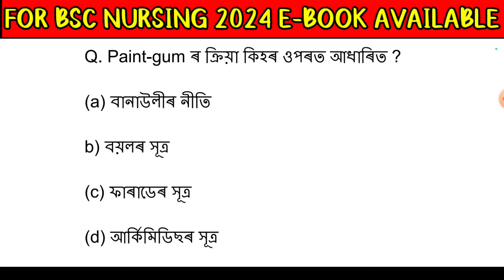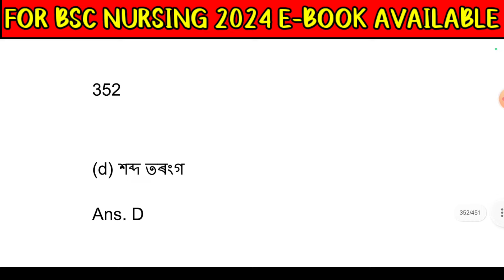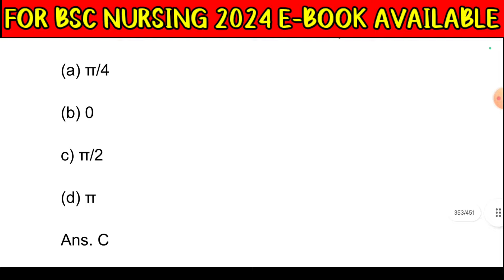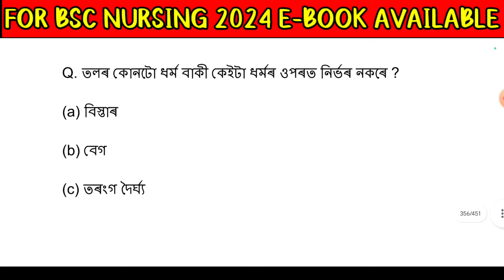Assam Bsc Nursing/B pharm/D pharm Important Questions| Assam Bsc Nursing Entrance exam 2024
💥social media🕊️

Assam Bsc Nursing Entrance Exam 2024 ✅ SSUHS Bsc Nursing 2024 | Assam Bsc Nursing Full Details| Axom Future

Solved Queries In This Video:

Bsc nursing
axom Future,
hirak deny barman,
bikash haloi,
2022 bsc nursing question paper

d pharm

. Axom Future .